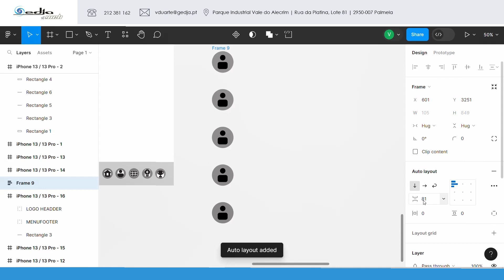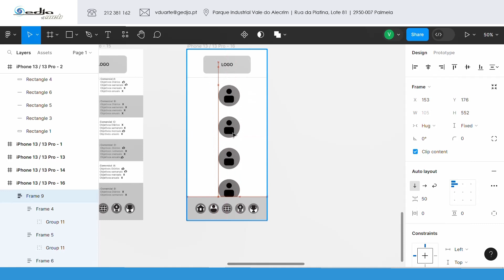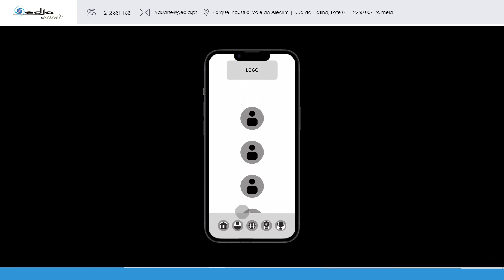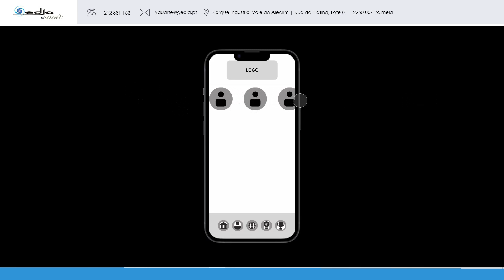Como fazer scroll vertical e horizontal no figma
Tutorial de figma de como fazer scroll vertical e horizontal no figma.
- Prototipagem;
- Wireframing;

Somos uma agência de Design e Webdesign sediada perto de Lisboa. As nossas principais competências são o Branding, Rebranding e Design Gráfico, Webdesign e Desenvolvimento Web, SEO, Facebook Marketing e Social Media Marketing. Fale connosco e saiba mais…

A Gedjaweb trabalha com os seus clientes focalizada num objectivo principal: “Através do Branding, trabalhamos para aumentar a visibilidade e a interacção dos Seus clientes com a Sua Marca ou Empresa, com a ajuda importantíssima da diferenciação através do Design e Webdesign, contribuindo desta forma para o crescimento do Seu negócio”. Contacte-nos